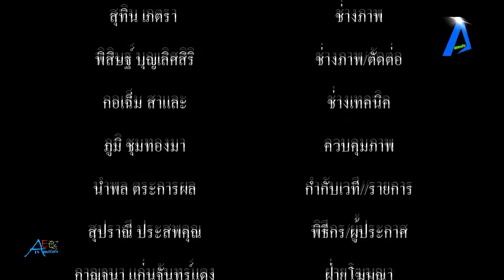เพชรบูรณ์ อุตสาหกรรมเพชรบูรณ์ลงพื้นที่รับฟังความคิดเห็น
เพชรบูรณ์ อุตสาหกรรมเพชรบูรณ์ลงพื้นที่รับฟังความคิดเห็น tvonline tvstreaming #

เมื่อเวลา 10.30 น. วันที่ 19 พฤษภาคม 2565 ผู้สื่อข่าวรายงานที่หอประชุมโรงเรียนบ้านคลองปลาหมอ หมู่ 5 ต.ศาลาลาย อ.ชนแดน จ.เพชรบูรณ์ อุตสาหกรรมจังหวัดเพชรบูรณ์โดยการนำของ นายมนูญ วิบูลกิจ หัวหน้ากลุ่มอุตสาหกรรมพื้นฐานและการเหมือแร่ นางสาวสายทอง เมฆสวรรค์ นางสาวทรัพย์มณีเพียรอาจ นางสาวพจนา วาเสนา นายนธพัฒ เจริญพร ร่วมกับ นายอภิชาต เติมพรเลิศ นายกเทศมนตรีเทศบาลศาลาลาย นางสาวณัฐธิมา พรธาดาวิทย์ กรรมการผู้จัดการบริษัททองขาว จำกัด นางศิริรัก พับขำ ผญบ.หมู่ 5 ต.ศาลาลาย ผช.ผญบ.ลำดวน สาวพุฒ ผู้อำนวยการมูลนิธิรักป่าสัก สำนักงานอุตสาหกรรมพื้นฐานและการเหมืองแร่ เขต 5 พิษณุโลก ประชาชนในพื้นที่หมู่ 5 ต.ศาลาลาย ใกล้เหมือง ระยะ 500 เมตร ร่วมกันจัดให้มีการรับฟังความคิดเห็นของชุมชนในพื้นที่ที่ขอปรานบัตรเพื่อให้เป็นไปตามความนัยมาตรา 56 วรรคสองแห่งพระราชบัญญัติแร่ พ.ศ. 2560 และเพื่อประโยชน์ในการมีส่วนร่วมของชุมชนในลักษณะการอภิปรายสาธารณะ(ไม่มีการลงคะแนน)ที่โรงเรียนบ้านคลองปลาหมู หมู่ 5 ต.ศาลาลาย อ.ชนแดนโดยมี 2.นางมัลลิกา กอข้าวกลางอยู่บ้านคลองปลาหมอ หมู่ 5 ต.ศาลาลาย โรงโม่มีฝุ่นละอองรบกวนจำนวนมากได้รับความเดือดร้อน 2.นายควง ยังดี อายุ 60 ปี ลุกเสนอให้เสนอให้แก้ไข 3.นางสมหมาย สิงห์สถิตย์ อาย49 ปี เรียกร้องให้แก้ไขฝุ่นละอองมีมากเกินไป 4.นางสมปอง กอข้าวกลาง อายุ 45 ปี เรียกร้องถนนเข้าหมู่บ้านมีฝุ่นมีมากตามถนนไม่มีไฟฟ้า นางธัญญารัตน์ ดอนเมือง อายุ 21 ปี เรียกร้องว่าถนนเข้าบ้านมีฝุ่นมาก โดย นายมนูญ วิบูลกิจ หัวหน้ากลุ่มอุตสาหกรรมพื้นฐานและการเหมืองแร่กล่าวว่าได้ร่วมกันในการรับฟังความคิดเห็นจากประชาชนชุมชนใกล้เหมืองอีกครั้งหนึ่งในเดือนหน้าเดือนมิถุนายน 2565กล่าวในที่สุด
/อนิรุธ เหล็กคำ/กัญชิศา สุขเผือก/สายน้ำ เณรทอง/ณัชปภา แสงกระจ่าง/ภาพ/ข่าว/ภูมิภาค/